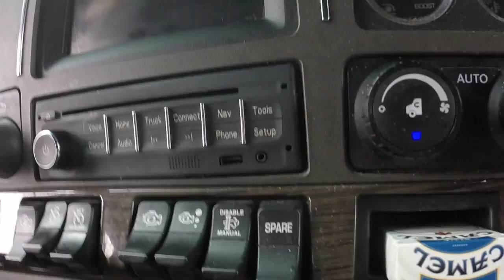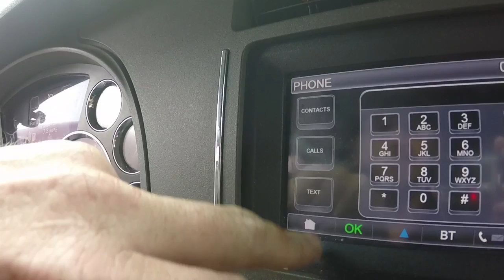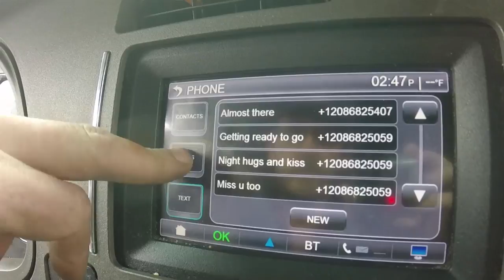400th VLOG 2017 IN MEMORY OF HAILEY WHITESIDE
Trucker Erik Productions

I'm on Instagram as @mtkid38. Install the app to follow my photos and videos.

Work@Floyed Blinsky Trucking
Recruiting @ Floyd Blinsky